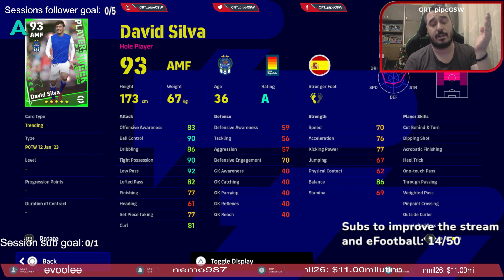eFootball 2023 v2.3.2 | POTW Jan 12 2023 pack review (Player of the week) Are they worth it??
Review of the POTW Jan 12 2023 pack review (Player of the week) . Find out is whole pack worth it.

Please don't feel obliged to donate, but I really appreciate any donations!